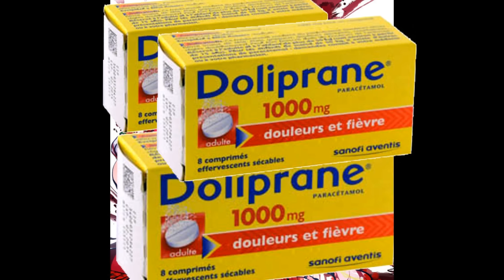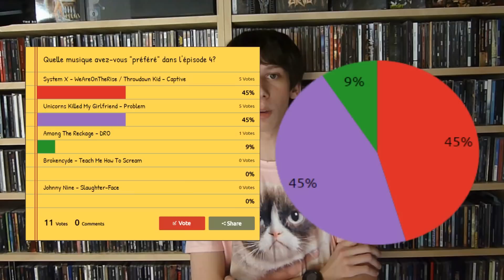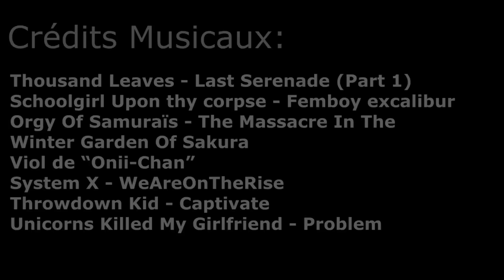"Yamete Onii-chan" 5 Groupes HentaïCore A Découvrir #5 *version censurée*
Suite à un strike, la vidéo a été supprimée. Comme le strike est passé, je la réupload en ayant censuré quelques dessins. Ca reste de l'humour et qui s'adresse à des connaisseurs, si le porngrind ne vous plait pas, passez votre chemin.
Il y a toujours le sondage pour ceux qui veulent.